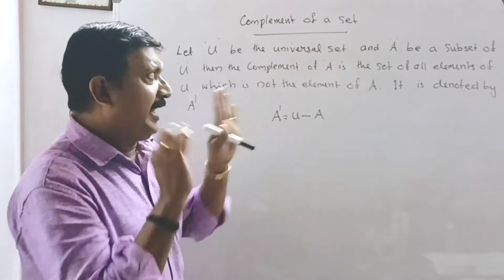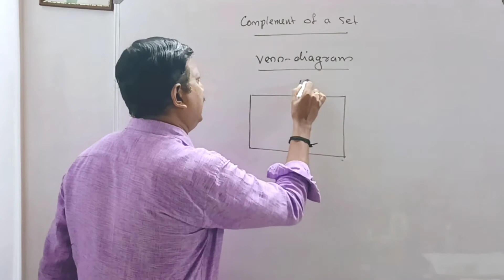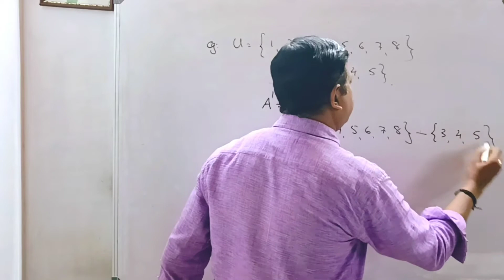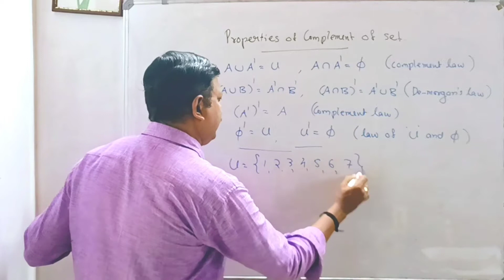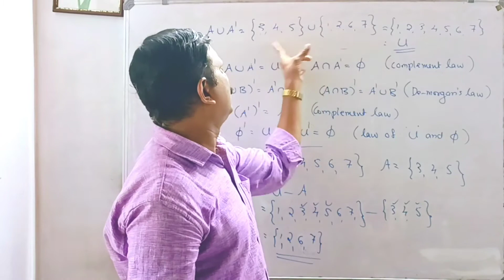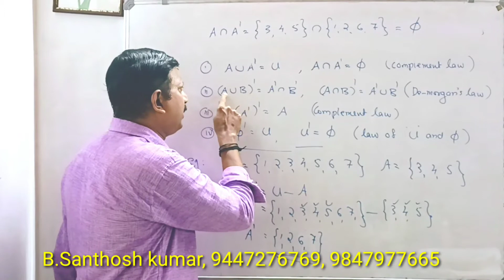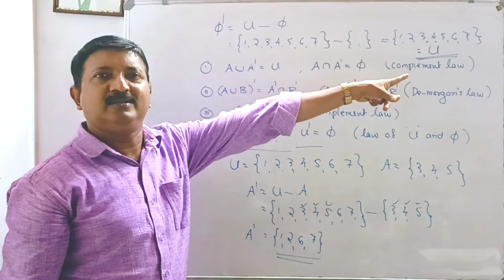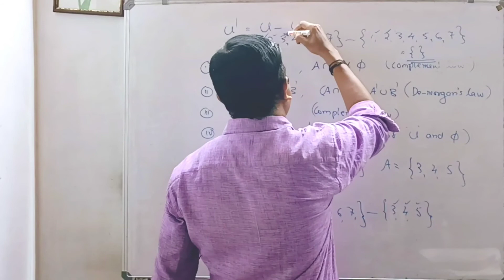plus one maths Sets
Santhosh maths